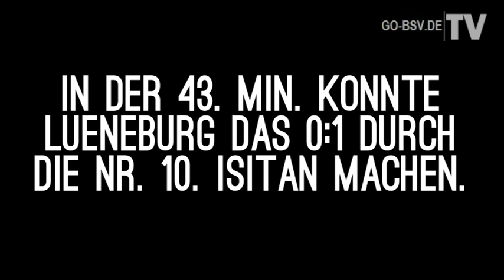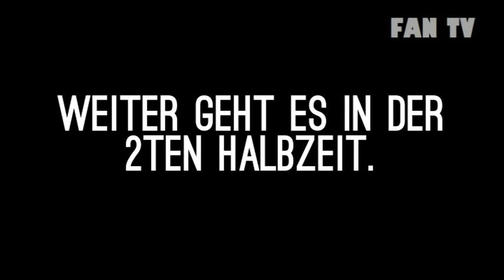NFV Pokal Halbfinale 16.04.2017 BSV Schwarz Weiss Rehden 0:2 Lüneburger SK Hansa